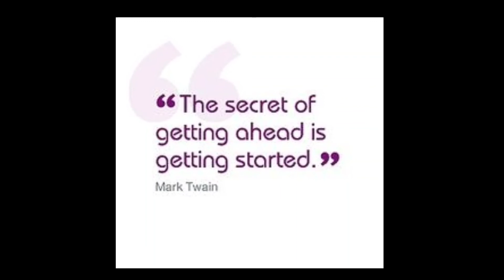Revision|Plan|Important|Method|Three tier|Individualised plan|Best result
We as teachers should plan revisions effectively .
We have to put into same efforts ,just like we invest in explanation .Proper revision plan with outcomes has ro be there.Divide the class into three tiers.Divide the lesson into chunks.Conducf a simple pretest or base line test. The students who solve easily provide them with extra material,more worksheets. Those who find difficulty in understanding fee concepts engage them in collaborative learning with peers.
Next toer of students with zero basics and learning gaps have to be looked upon by us as teachers. Analyse their root cause behind the gap,have a word with Principal,and devise ways to fill
Don't neglect revisions .It  is Re -visit to Re-teach.